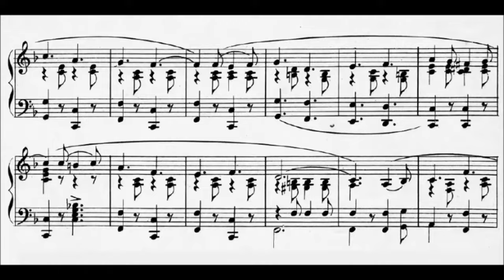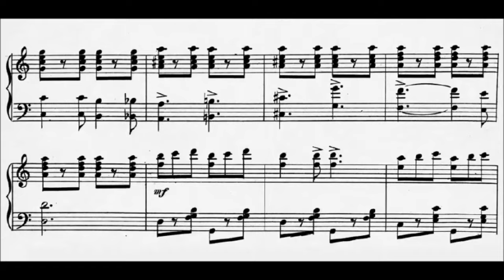Abe Holzmann - Blaze Away! (1901)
Abraham Holzmann (19 August 1874 – 16 January 1939) was an American composer/arranger for Tin Pan Alley publishers, including Leo Feist. He later was advertising manager for the American Federation of Musicians publication, International Musician. His music was especially revered by ragtime enthusiasts, although he composed marches, waltzes, and other light music.

Blaze Away! March (1901)

New London Orchestra, conducted by Robert Corp
Hyperion CDA67067

Holzmann was inspired by the Battle of Manila Bay during the Spanish–American War, when a command to American sailors to open fire on the Spanish fleet was reputedly met with the response "Well boys, let's blaze away" by the gunners. Building on the war fever in the United States, the cover of the sheet music featured an image resembling Theodore Roosevelt charging at San Juan Hill. Very popular as a two-step, its success outlasted the war and it became a repertoire piece amongst military bands around the world.